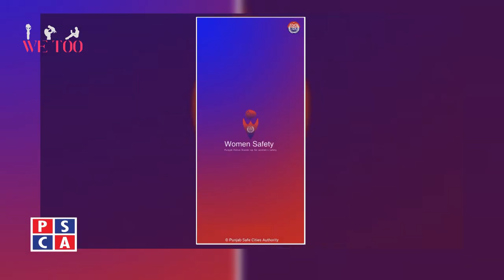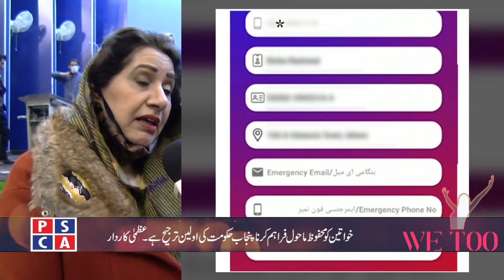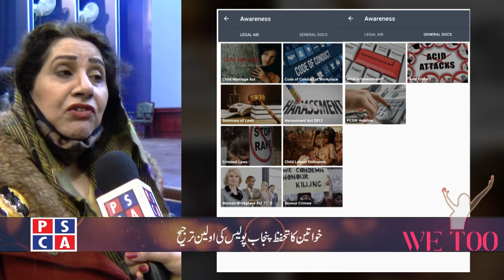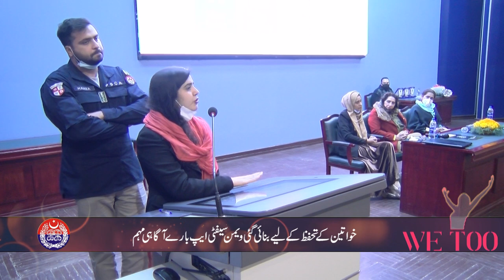Women Safety App Introductory seminar at Lahore College University Lahore | PSCA TV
An exclusive program on introductory seminar about Women Safety Application at Lahore College University, Lahore. The App has been launched by Punjab Police and developed by Punjab Safe Cities Authority for safety of Women. The App can be downloaded from Playstore.
Program: We Too
Anchor : Rimsha Awan